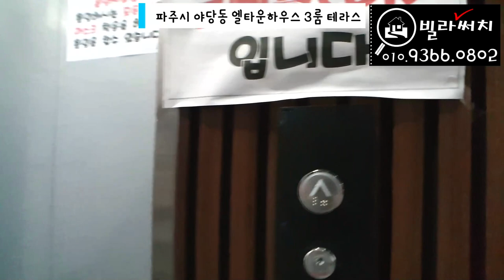[파주신축빌라] 야당동 대단지 타운하우스 모든걸 가진 테라스 신축빌라!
✔️위치: 파주시 야당동
✔️빌라명: 엘타운하우스
✔️실평수: 30평
✔️실입주금: 최저입주금 및 최대융자가능(유선안내)

365일 연중무휴(친절상담)